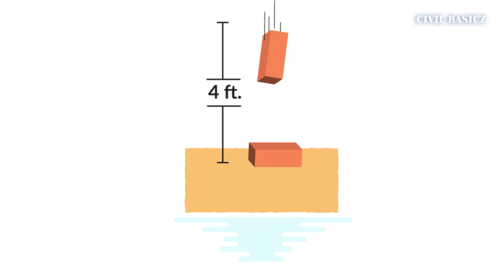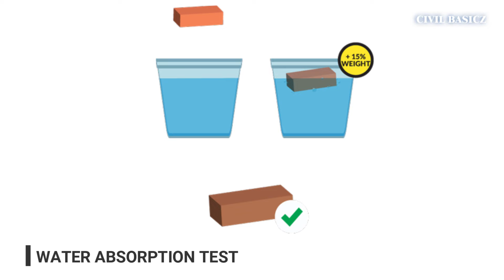தரமான செங்கலை எப்படி கண்டுபிடிப்பது? How to check the quality of bricks at site, brick test in tamil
brick
bricks in tamil
quality of bricks in tamil
how to check the quality of red clay bricks at site
how to buy quality bricks in tamil
test for bricks at site
how to check the quality of bricks
clap test for bricks
bricks drop test
bricks sizes weights
bricks water absorption test
bricks cracks test